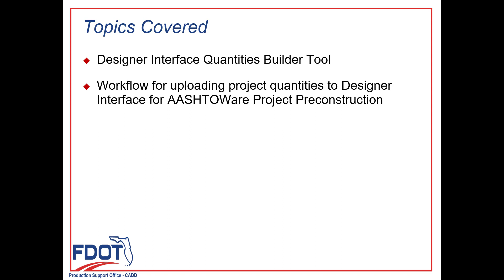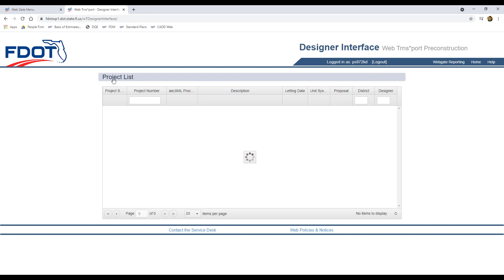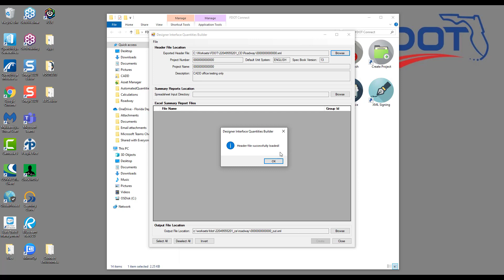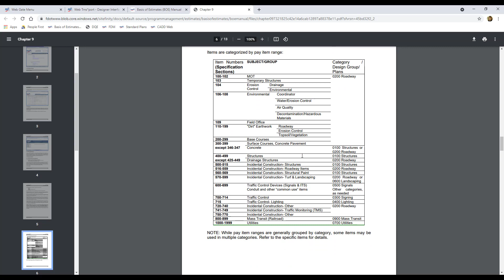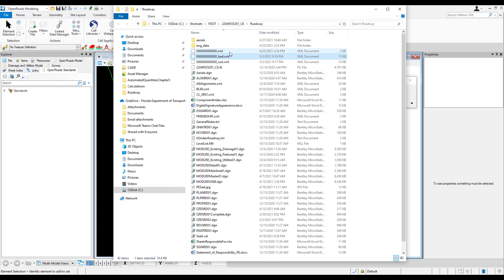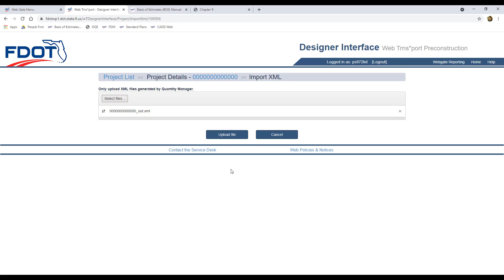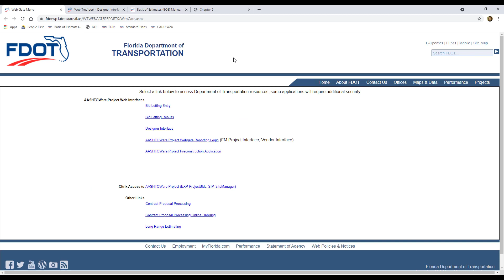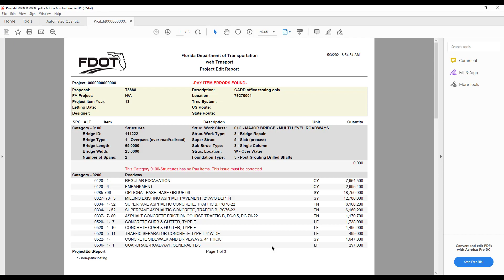FDOTConnect (ORD) Automated Quantities - Chapter 5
This video is certified for ORD version 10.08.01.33 and above.

Table of Contents:

00:00 - Introduction
00:39 - Introduction and Discussion
01:31 - Accessing WebGate Link
01:49 - Designer Interface Header Export
04:13 - Designer Interface Quantities Builder
07:02 - Basis of Estimates Groupings List
08:00 - Quantities Builder Limitations
09:08 - Quantities Builder XML Creation
10:10 - Upload XML to Designer Interface
12:57 - Generating the Project Edit Report
16:08 - Closing